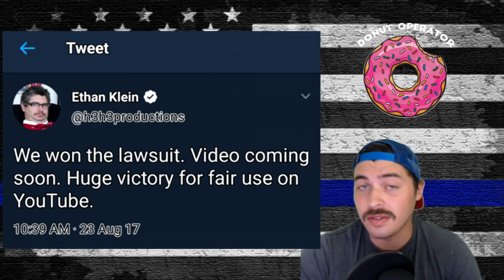40 mike mike to the wobbley bits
That had to hurt a little bit.

3300 N. Main St. D
PMB 282